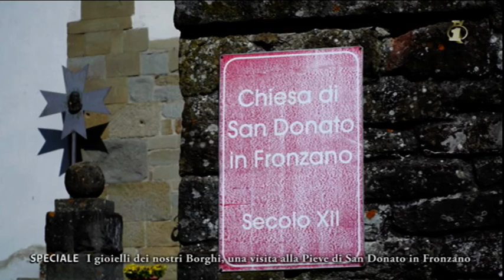San Donato in Fronzano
La chiesa di San Donato in Fronzano, nel comune di Reggello, di origine romanica, conserva affreschi del '500 e dipinti di Ottaviano Calvani, nipote del Volterrano